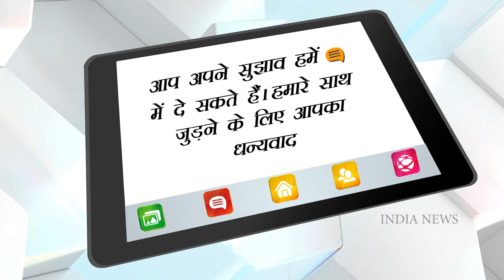Munawar Faruqui breaks down as he reveals how his mother passed away after consuming acid !!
Stand-up comedian and Lock Upp contestant Munawar Faruqui made a heart-wrenching revelation about how he lost his mother in 2007. Though it wasn’t Munawar’s turn to reveal, he decided to just share it as his life experience and no longer hold on to it as a secret. Taking permission from host Kangana Ranaut, Munawar opened up about his traumatic experience of losing his mother, her struggles and difficult family life.